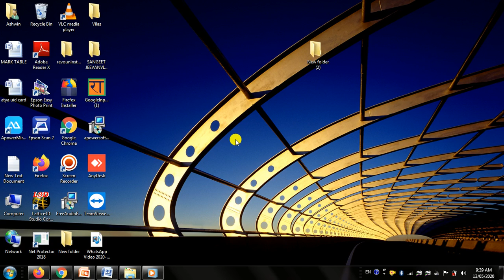How to Fix Folder Thumbnail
Open your File Explorer and navigate to the View tab.
Click Options. Folder Options will open. Click on View.
Uncheck Always show icons, never thumbnails.
Click Apply and then OK.